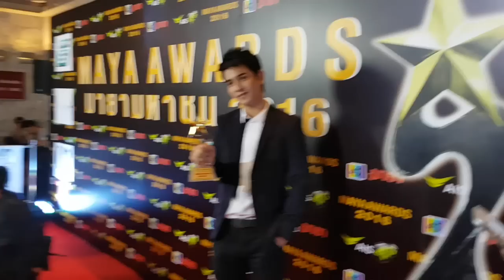GuN_5_สัมภาษณ์ หลังรับรางวัล เพลงประกอบละครยอดนิยมขวัญใจมหาชน 2016 @ งาน MAYA AWARDS 2016_(30-8-59)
งาน "MAYA AWARD 2016 " ณ ศูนย์วัฒนธรรมแห่งประเทศไทย_วันที่ 30 สิงหาคม 2559